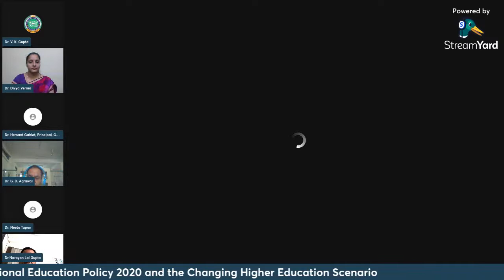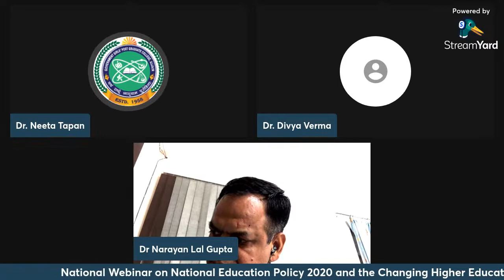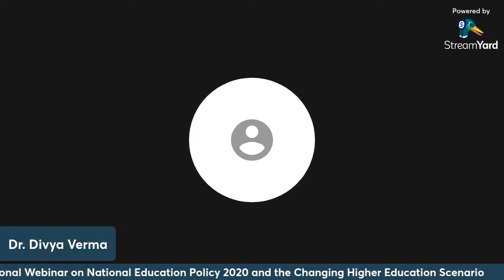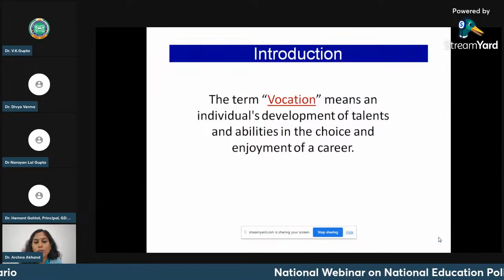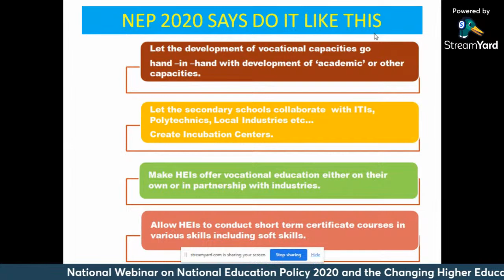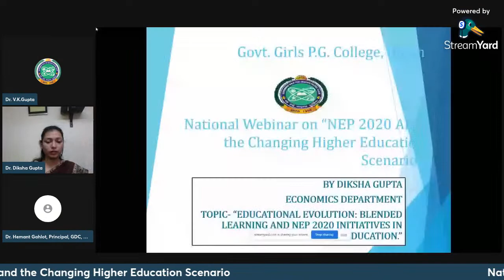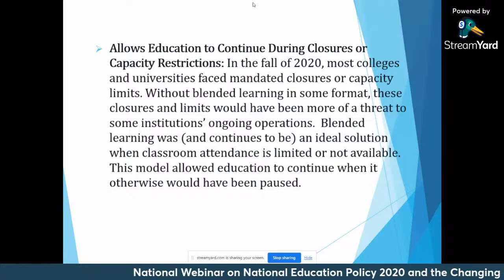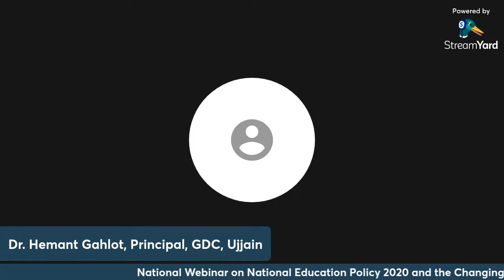Day 2: National webinar on National Education Policy 2020 and the Changing Higher Education Scenario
New Education Policy 2020 which has been adopted by the Central and State  governments covers many important aspects. It is learning outcome based, it includes vocational courses, foundation course, multiple entry and exit options, project work, CBCS system, open elective courses, Indian knowledge system, ICT based education, blended learning,4 years graduation with honours degree etc. In Madhya Pradesh it is the third year of implementation of NEP. So it is right time to discuss the difficulties and future prospects of the policy. Teachers are the main stakeholders of the policy they are in live contact with the students and form an integral part of the implementing agency. Our college proposes to organize a National Webinar on the topic New Education Policy and the Changing Higher Education Scenario.